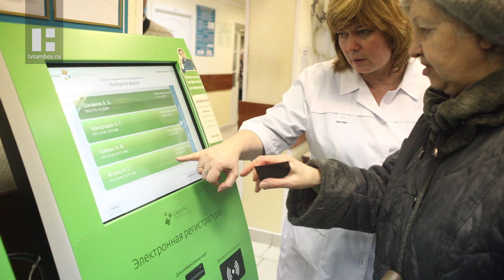НАЗДОРОВЬЕ: участковый врач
Гость в новом выпуске программы - Александр Данилов, врач-терапевт, заведующий 3-м терапевтическим отделением, ТОГБУЗ «ГКБ им. Арх. Луки» г. Тамбова. Он расскажет, как узнать своего участкового врача.